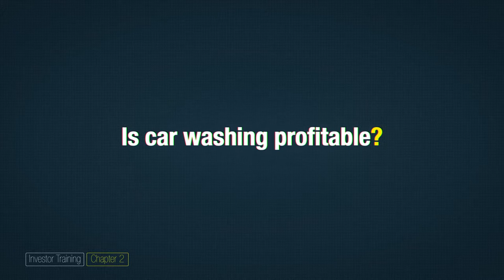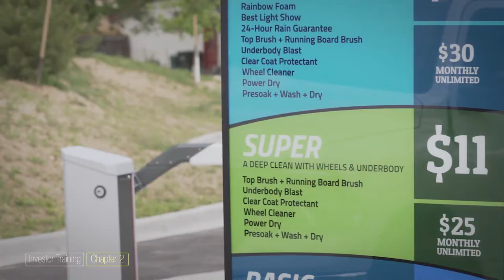Is Car Washing Profitable?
Take a closer look at the factors that will determine both your income and operating costs, including your business model, pricing and packaging structure, and operating costs. Examine other critical success factors that impact your bottom line, including traffic volume, capture rates, and car counts.